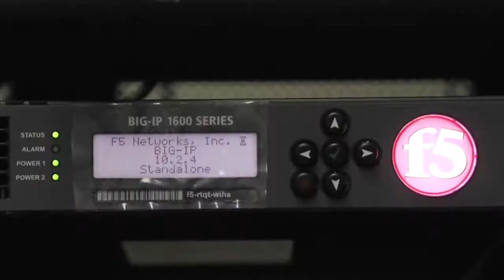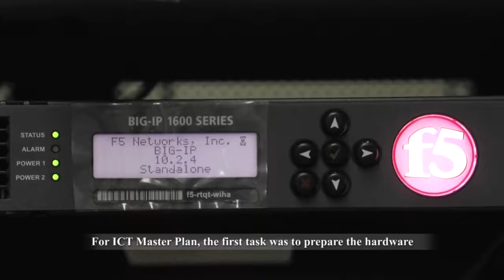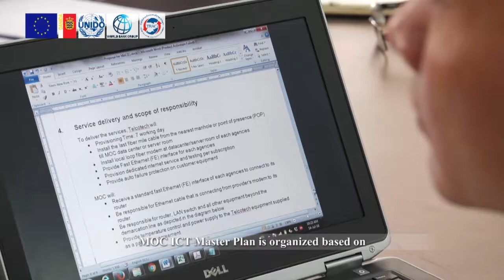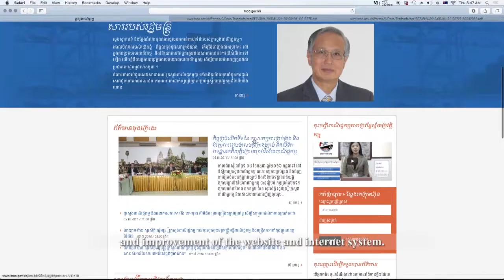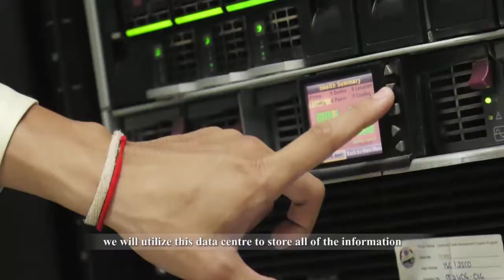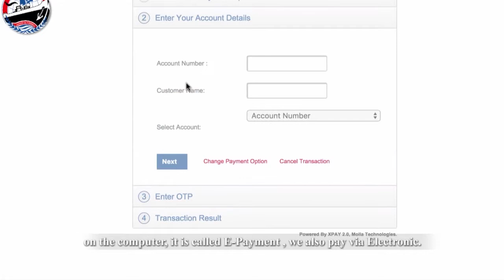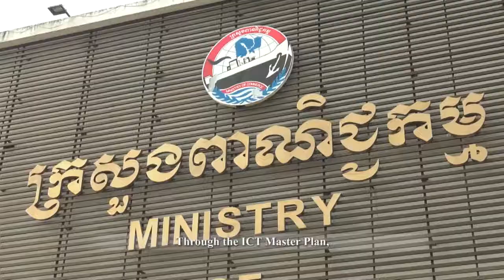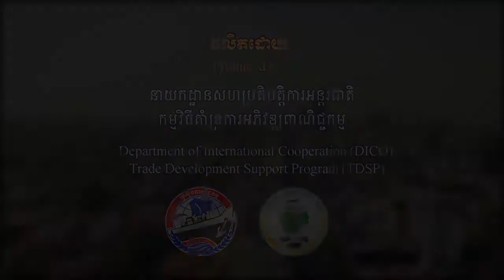Episode 16 Advantages of ICT Master Plan, MoC